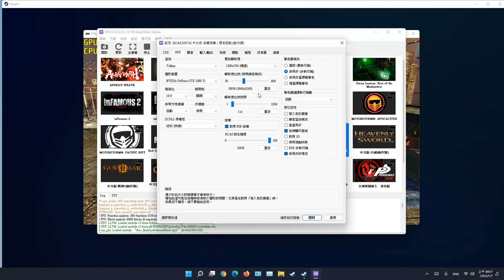RPCS3 0.0.20｜inFamous v01.00 4K FSR + ReShade Mod｜Unlock FPS｜Windowed Mode｜i9 12900K 5.3GHz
◆遊戲的設置是在 2160P(300%) 下運行，
◆此遊戲開啟AVX-512性能上完全無提升。
◆使用 ReShade Mod 讓遊戲畫面效果更好些(此Mod不會帶來性能上的提升，只有可能下降)。
◆此遊戲在全視窗模式比全螢幕模式的幀數來得更高。

Bios設罝
P-core(效能核心)：5.3GHz
E-core(效率核心)：Disable
Hyper Threading(超執行緒)：Disable
AVX-512(加速工作負載)：Enable

PC SPECS
GPU：GTX 1080ti 11gb  Driver：471.11
CPU：i9 12900K @ 5.3GHz
RAM：16G(8Gx2) G.SKILL DDR4-4400Mhz
SSD：Sandisk Extreme 512G
HDD：WD Green 2TBx4
Mobo：ASUS TUF GAMING Z690-PLUS WIFI D4
散熱器：北海冰神 BH08DS 水冷式壓縮機